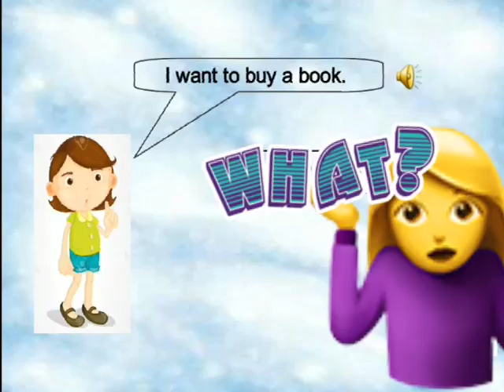I want to buy a book